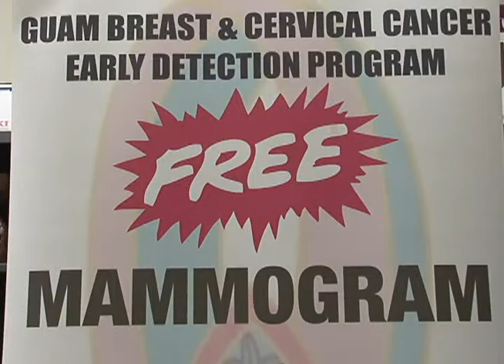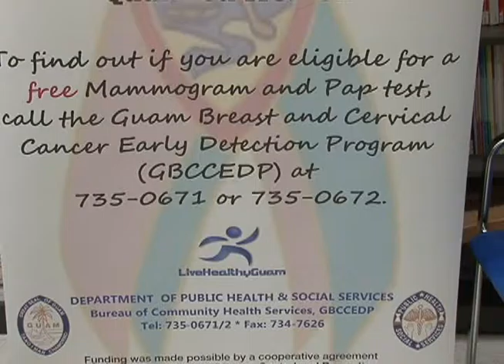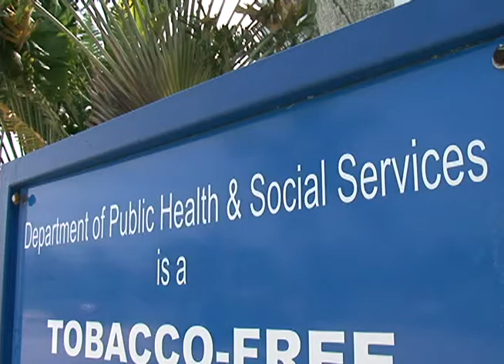Women encouraged to get educated about cervical cancer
There are 12,000 women who are diagnosed with cervical cancer in the United States every year. And as part of Cervical Cancer Awareness Month throughout January, the Department of Public Health is encouraging residents to get educated and get tested.